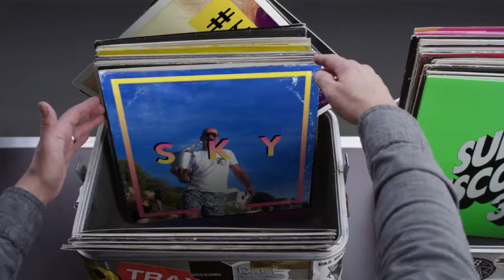Hashtag My Ass - Snakeundoo Record Box #3